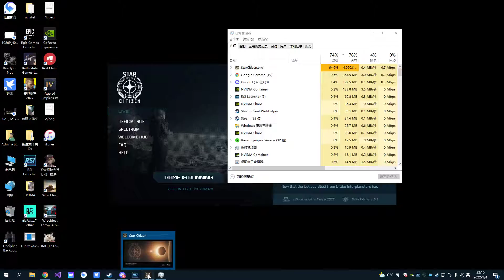Squadron 42 Star Citizen 2022 01 04 21 58 25 012022151547481